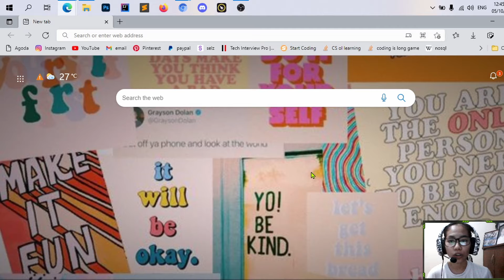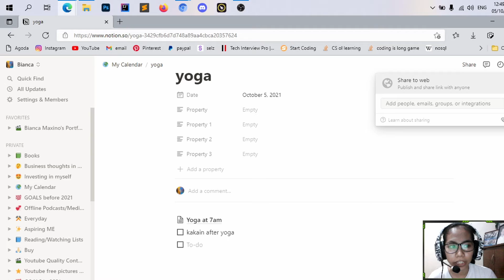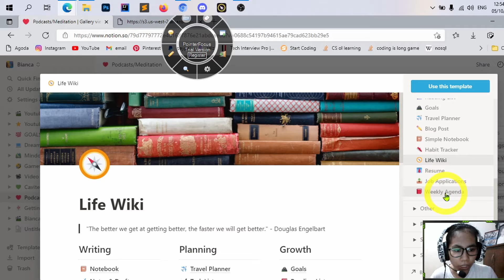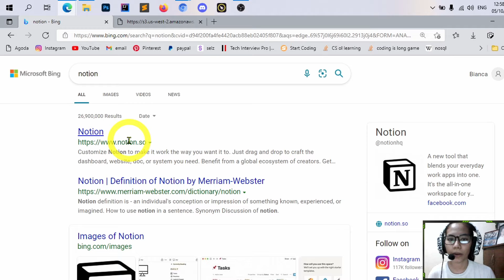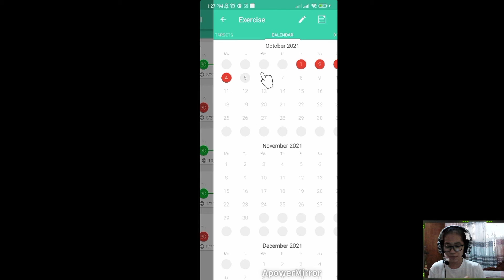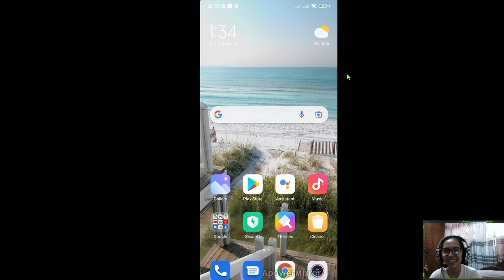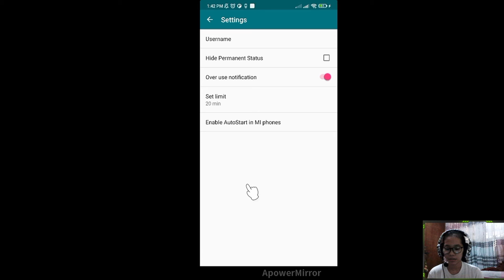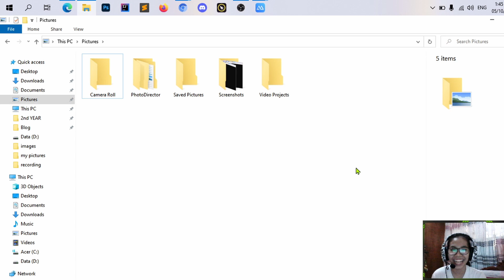HOW TO BECOME ORGANIZE AND PRODUCTIVITY BESTFRIENDS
"You are the sum of your habits. What you repeatedly do is ultimately the person you become."
The apps are tools lang na makakatulong sa'yo, hawak mo pa rin ang oras mo. Nasa sayo yan."
Productivity is about energy and focus, not time.

 Hindi nababase sa dami ng nagagawa mo yung pagiging productive. I hope that this video will help you to your goals, track your goals, progress and habits. At maachieve ung own definition mo ng productive. Also, to memo & stay organize. Yun! Those are my apps!

live, laugh, love. be grateful daily, exercise, invest in traveling, create photo albums and take care of you!